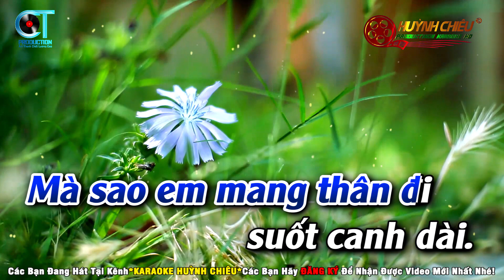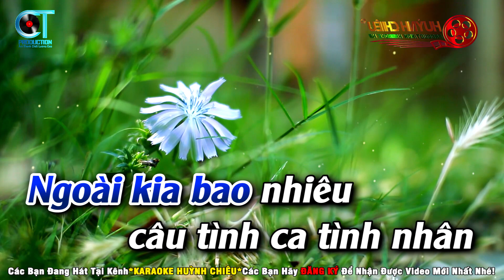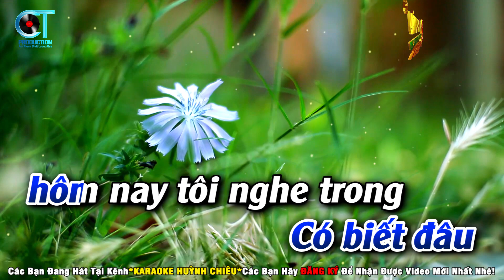Karaoke Dáng Em Remix Tone Nam Nhạc Sống Karaoke Huỳnh Chiêu